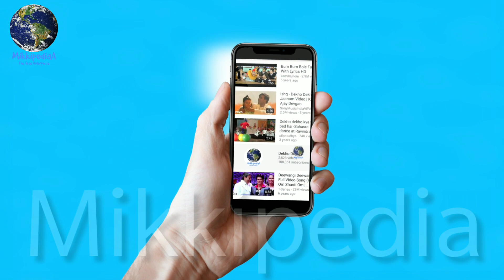Robot 2.0 : China पहुंचेगी Akshay Kumar - Rajinikanth की Film Robot 2.0, Online Leak हो गया पोस्टर